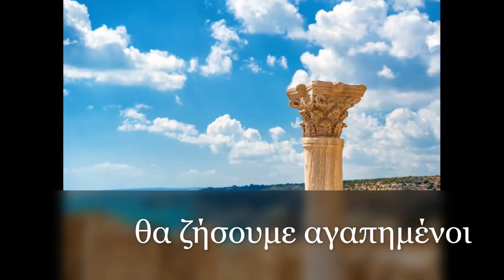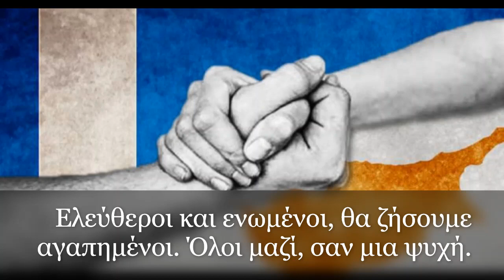"Γαλανόλευκο όνειρο" 2ο ΔΣ Πόλεως Καλύμνου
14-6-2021: "Γαλανόλευκο όνειρο" 2ο ΔΣ Πόλεως Καλύμνου
Απέσπασε το 2ο πανελλήνιο βραβείο στην κατηγορία Πρωτότυπη Μουσική Σύνθεση, με ένα κομμάτι που γράφτηκε στα πλαίσια του μαθήματος της μουσικής από την εκπαιδευτικό Γκέρτζα Νιόβη-Νικολέττα και από παιδιά της τάξης Γ2. Διαγωνισμός Κύπρος-Ελλάδα-Ομογένεια: εκπαιδευτικές γέφυρες.